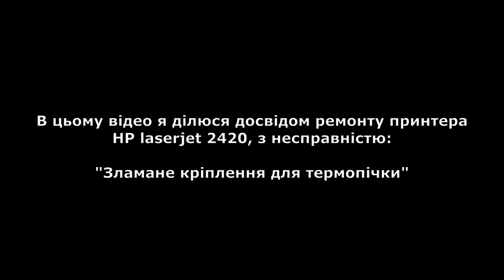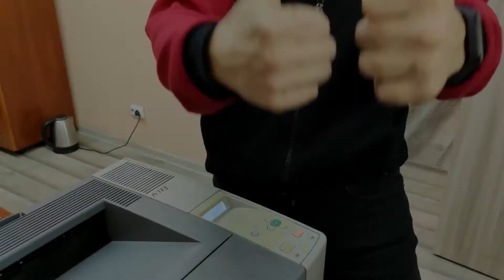Ремонт кріплення термопічки HP laserjet 2420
В цьому відео я ділюся досвідом ремонту принтера
HP laserjet 2420, з несправністю:

"виломане кріплення термопічки"